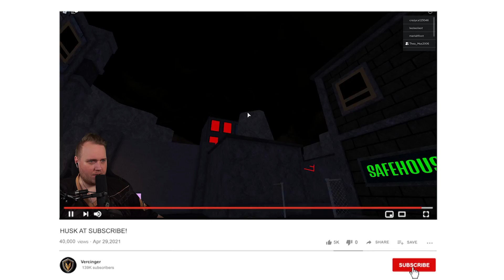PAS PÅ, LASER! *ZAP* :: Roblox Armageddon dansk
Overlever Torten Laserne?!

Armageddon er lavet af Samson som også har lavet Camping Story, men det her spil er ikke ligesom stories.. Dog har det en lille historie.. Vi skal klare obby, overleve bagholdsangreb, fjerne virus fra en computer og kæmpe imod en kæmpe robot der skyder misiler..